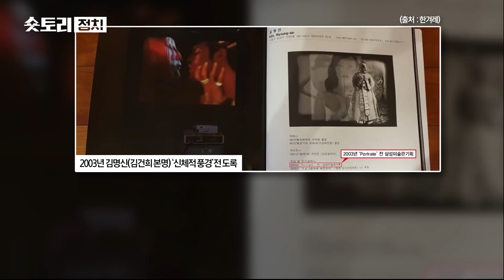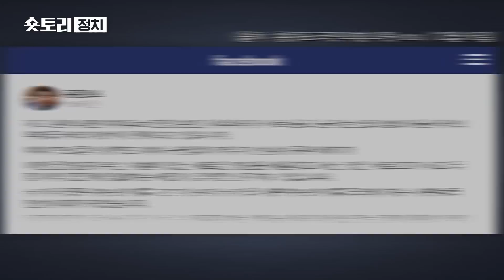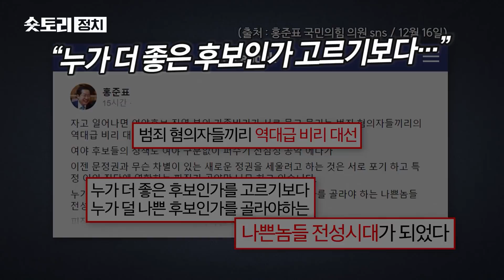[숏토리:정치] "마사지 업소 갔지만 성매매 아냐" ... "겸임교수는 소개로 가는 것"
여야가 모두 대선 주자들의 '가족 리스크'에 비상이 걸렸습니다.

아들의 상습 도박 의혹이 터진 더불어민주당 이재명 후보는 곧바로 사과하며 진화에 나섰지만, 이번엔 아들이 성매매까지 했다는 의혹이 불거졌는데요.

민주당 선대위 측은 "이 후보 아들이 온라인에 마사지 업소 관련 글은 쓴 것은 맞지만, 성매매는 아니다"라고 밝혔습니다.

국민의힘 윤석열 대선후보는 부인 김건희 씨의 허위 이력과 가짜 수상 논란에 휘말렸습니다.

김건희 씨가 전시 이력도 허위로 기재했다는 의혹이 추가로 나온 데 이어 한 언론과의 인터뷰에서 "겸임교수는 소개로 가는 것"이라는 취지로 말했다는 보도도 나왔는데요.

이에 대한 윤 후보의 애매한 사과도 논란을 키우고 있다는 지적이 나오고 있습니다.

정의당은 "비전과 정책은 없고 온통 양당 후보와 가족들의 범법행위로 도배되고 있다"며, "대선이 콩가루가 되고 있다"고 비판했는데요.

두 후보가 각종 여론조사에서 초접전을 벌이는 가운데 불거진 '가족 리스크'에 양 진영이 어떻게 대응하느냐에 따라 대선 중반 판세에 상당한 영향을 미칠 것으로 보입니다.

〈평일〉
08시 00분 라디오쇼 정치시그널 (유튜브 라이브)
08시 50분 김진의 돌직구 쇼
10시 20분 김진의 더라방 (유튜브 라이브)
12시 00분 뉴스A 라이브
15시 50분 강력한 4팀
17시 20분 뉴스TOP10
19시 00분 뉴스A

〈주말〉
12시 00분 토요랭킹쇼·뉴스A 라이브
17시 40분 뉴스TOP10
19시 00분 뉴스A